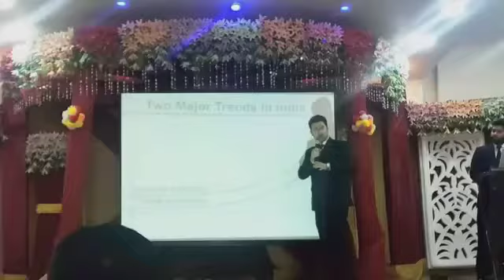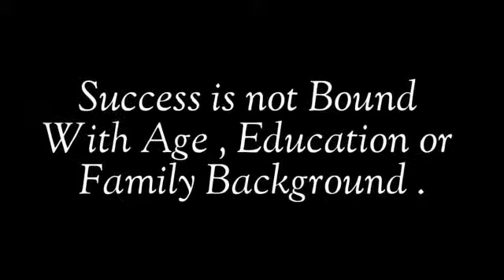Ronik Gupta's Introduction and Lifestyle | Journey in Forever Living Products | Manager in FLP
About Me : I am Business Entrepreneur and Manager in Forever Living Products, i am dealing with worlds no 1 Low Cost ONLINE BUSINESS OPPORTUNITY having Work from home Option 😀 !

Right now I am into Expansion mode and i am Looking for Young Youth Male/Female who wants to make their Career in Worlds best Industry !

So if you are Interested to Work Digitally on SocialMedia and Create an Income for yourself and for your Family dont wait Just Call or DM 📱 .

There is no Investement in this Business and u can start EARNING from Day 1.

Song Credits given :

Song : Motivating
Artist : MorningLightMusic
Album : morninglightMusic.io

Facebook page 👉 @ronikgupta